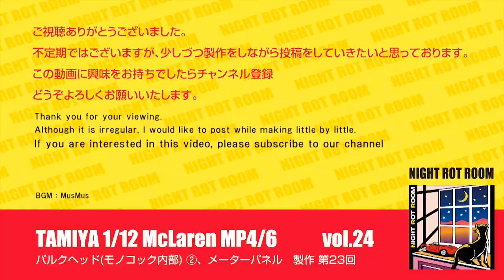【プラモデル】タミヤ 1/12マクラーレンMP4/6ホンダ 製作記 Vol.23 バルクヘッド(モノコック内部) ②､メーターパネル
TAMIYA 1/12 MaLaren MP4/6 HONDA Vol.23
タミヤ 1/12 マクラーレンMP4/6ホンダ製作動画23回目です!!
今回は「バルクヘッド(モノコック内部) ②､メーターパネル」です。

塗装や加工をしながらTopstudioのパーツを取り付けていきます。
不定期に更新していきますが、どうぞよろしくお願いいたします。

※製作や写真､動画編集は素人なのでお許しください。
※文章の所々に誤字脱字があるかもしれませんが御了承ください。